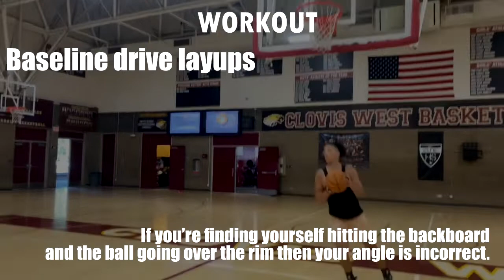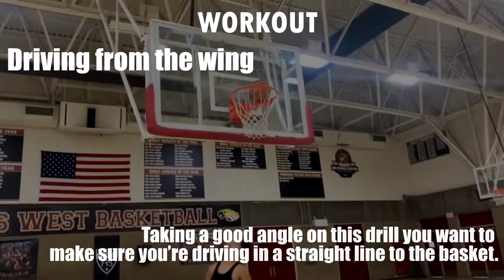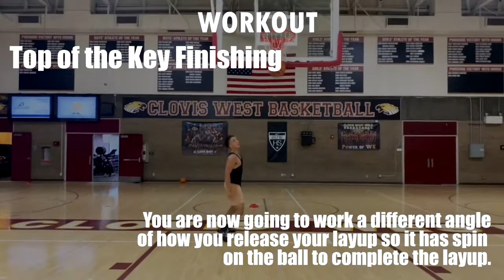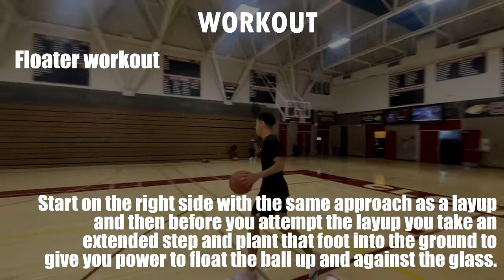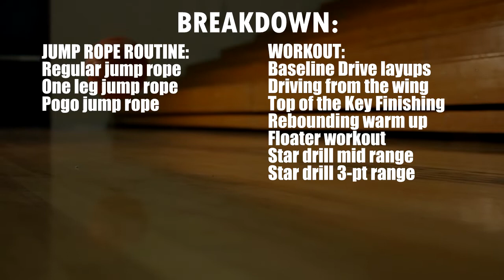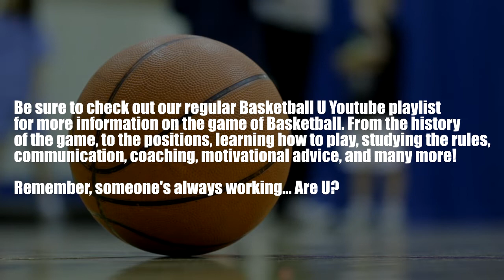Agility Drill & Shooting Drills For Beginners - Daily Trainer Workout #101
The Daily Basketball Trainer is here to improve your dribbling, ball handling, shooting with a series of day to day workouts to help you train to be better player whether it’s 1v1 on a team or for your own skills.

On this edition of The Daily Trainer Workout, we're working on agility starting it off with Jump Ropes and then a mixture of some shooting drills